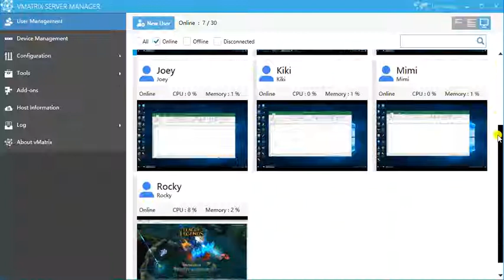🙋‍ How To Monitor Your Students❓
You can monitor students with vMatrix Desktop Monitoring Function. (other functions, such as Remote Assistance, Desktop Broadcasting， Notification, vChat Internal Chat Tool,File Sharing,etc )

vCloudPoint zero client computing solution, combined with vMatrix software, provides an innovative way of desktop computing —  Sharing Computing, which delivers the same PC experience desktops to users at a fraction of the cost of a typical PC solution, while still offering a variety of  benefits over PCs.